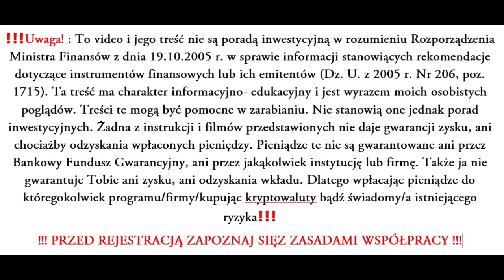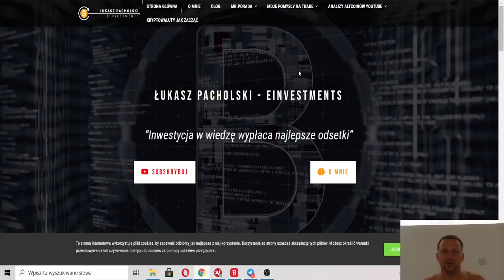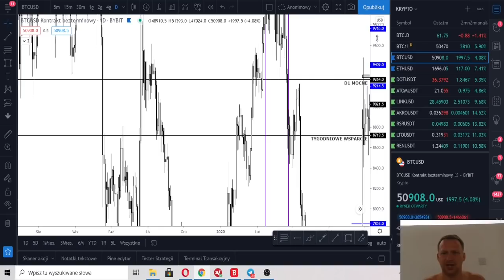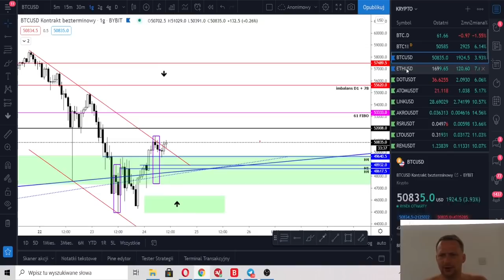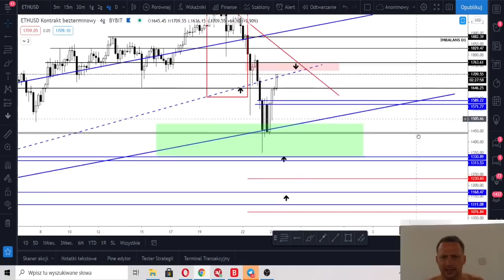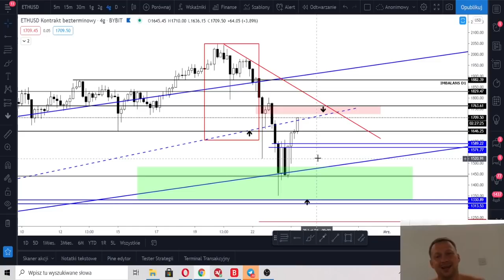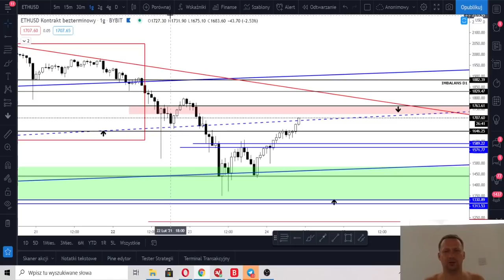Rekordowe Spadki Bitcoina Odwołują Hosse ?! Czy to koniec ?! Co dalej z kryptowalutami ?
📊 Forum Mr.Porada Skuteczna Strategia na Kryptowaluty i Sygnały na Wzrosty i Spadki

👉Giełda Binance Na której kupisz większość kryptowalut oraz możesz grać na wzrosty i spadki